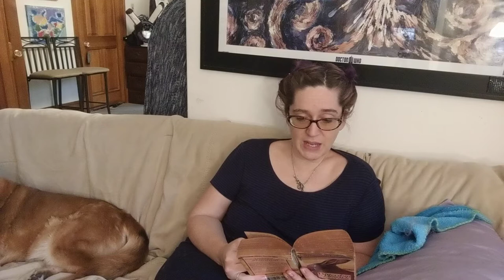Watership Down Part Nineteen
Nuthanger Farm